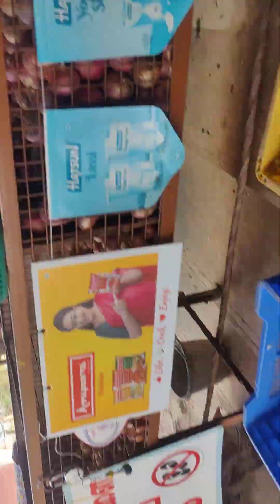5 March 2024